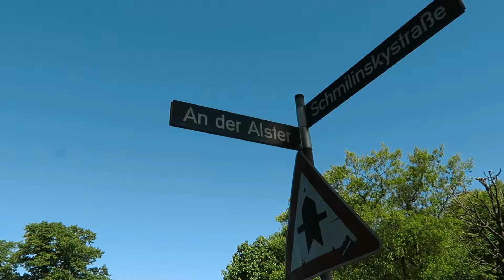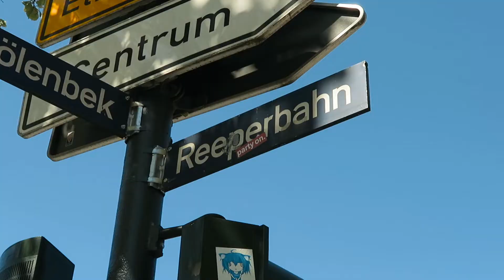What to See in Hamburg, Germany in One Day | wcklx vlog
This time I went to Hamburg, Germany. It is not far away from Berlin, so around 10 am I was there already. I spent almost the whole day there and had my bus back to Berlin at 6pm. Just in 4 hours I managed to see Hamburg from East to West and back!

Best!